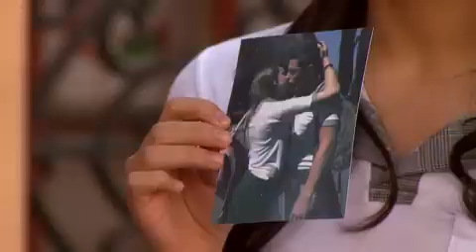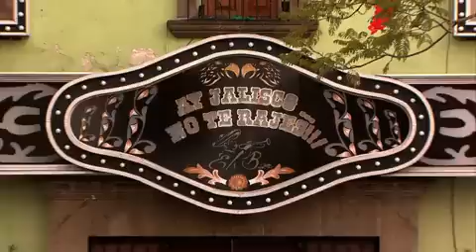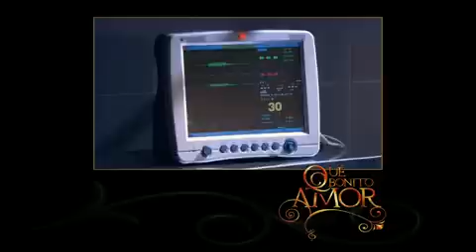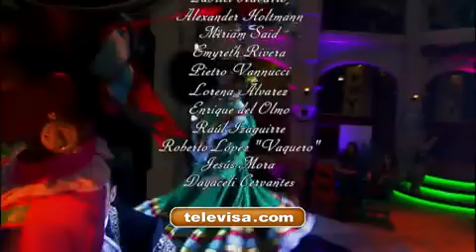Qué bonito amor capitulo 105